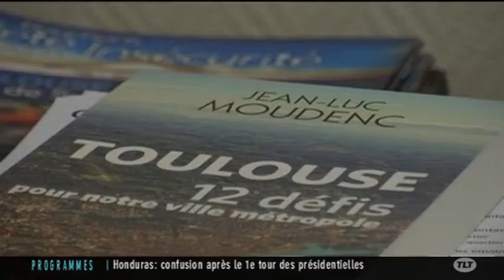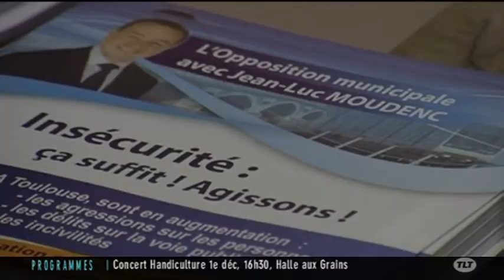Municipales: Jean-Luc Moudenc inaugure son local de campagne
Sites webs/blogs, copiez cette vidéo avec le bouton "Intégrer" !
 Jean-Luc Moudenc, candidat UMP aux municipales 2014 de Toulouse, a inaugurée son local de campagne  pour les municipales de 2014.